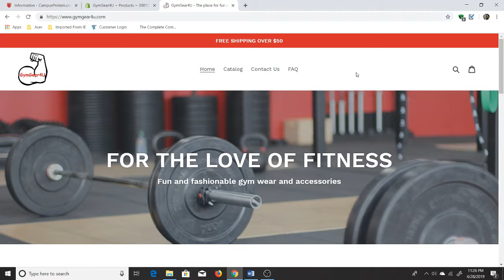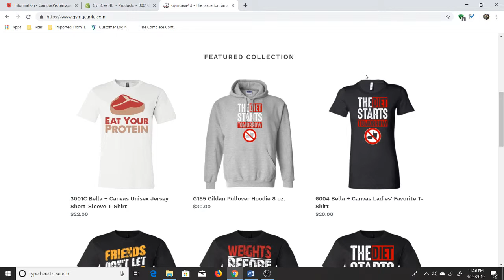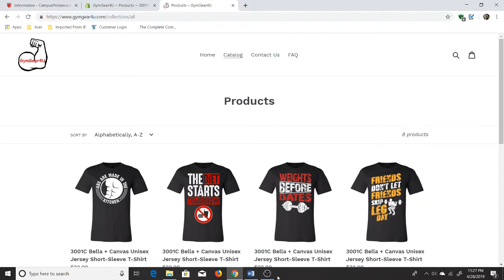New T-Shirt Store - GymGear4U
I want to introduce all of you to my new fitness t-shirt/hoodie store... GymGear4U.com  I sell fun and fashionable t-shirts for the gym or anywhere. Check them out. Here is the link to the store..